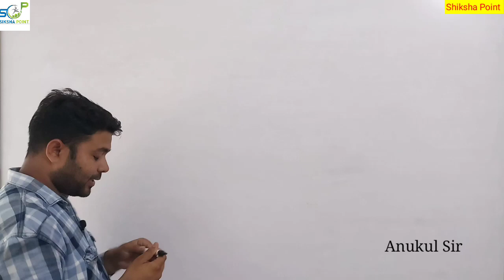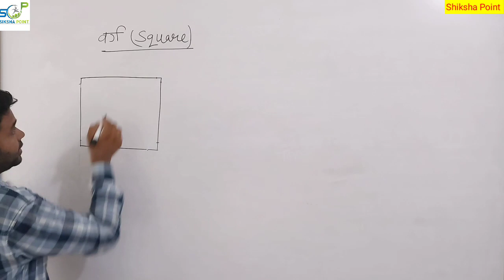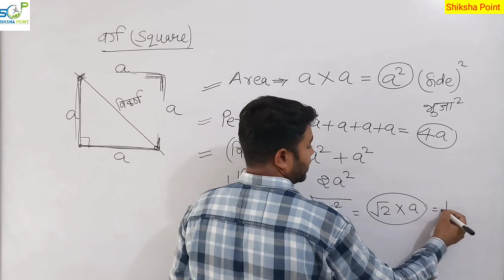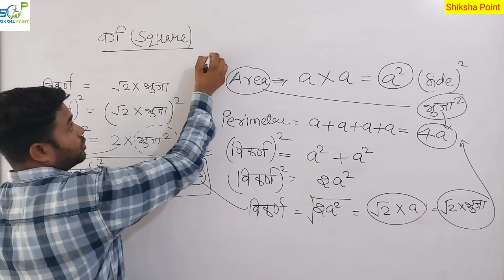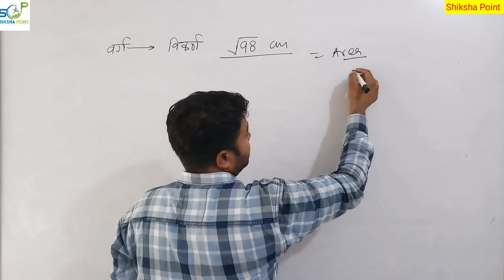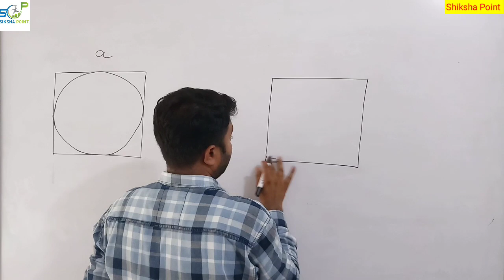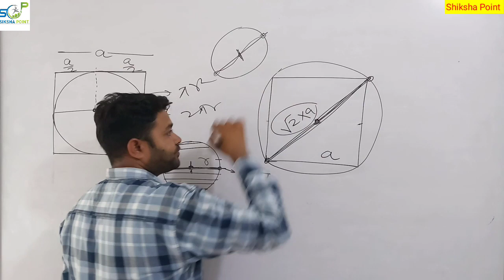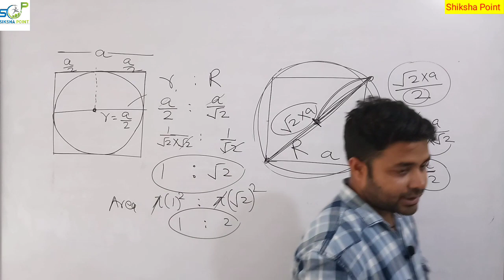क्षेत्रफल ( वर्ग ) class 1 SSC BANK RAILWAY PATWAR grade 1st REET KVS CTET etc.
# वर्ग का क्षेत्रफल
वर्ग की परिमाप
# वर्ग का विकर्ण
# वर्ग के अंतः वृत्त का क्षेत्रफल
# वर्ग के परिवृत्त का क्षेत्रफल

Useful for:- SSC BANK RAILWAY PATWAR grade 1st

 KVS CTET etc.

Shiksha Point